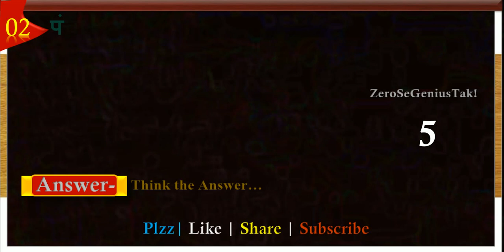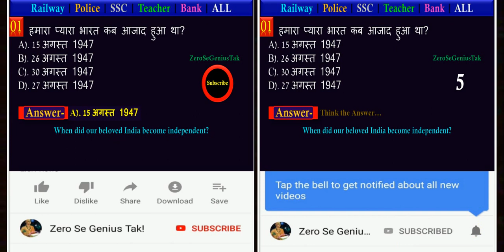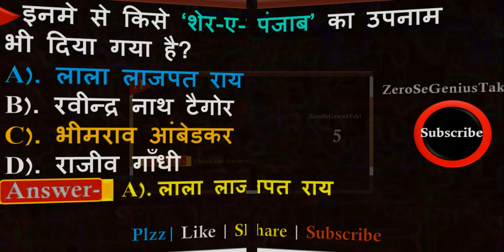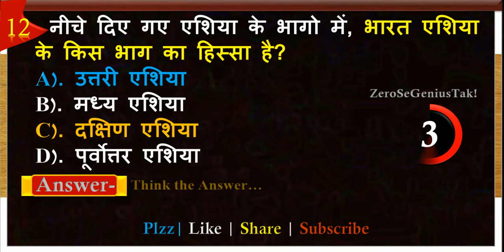Gk For Police Exam | Up Bihar police GK | Up Si General Knowledge | zero se genius tak!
Important General Knowledge Question And Answer GK Quiz For All Police Constable Exam.

इस वीडियो में निम्न प्रश्न को बताए गए हैं।

1. वंदेमातरम की रचना किसने की थी?
2. पंचायत समिति का गठन होता है?
3. निम्नलिखित में से कोनसा एक सबसे सुखा स्थान है?
4. निम्नलिखित में से किसने सोमप्रकाश नामक समाचार पत्र शुरू किया?
5. स्टेट बैंक ऑफ़ इंडिया का मुख्यालय किस शहर में स्थित है?
6. मेक इन इण्डिया कार्यक्रम का लोगो (logo) है?
7. एम्.एस.वर्ड डॉक्यूमेंट में दुसरे लाइन में जाने के लिए किस कुंजी का प्रयोग होता है?
8. इंडिया पोस्ट की इन सेवाओं में से किस एक को स्थायी रूप से बंद कर दिया गया है?
9. भारत का राष्ट्रीय आदर्श वाक्य है?
10. इनमे से किसे ‘शेर-ए-पंजाब’ का उपनाम भी दिया गया है?
11. भारत के किस राज्य में वर्ष 1612 में अंग्रेजों ने अपनी पहली फैक्ट्री की स्थापना की थी?
12. नीचे दिए गए एशिया के भागो में, भारत एशिया के किस भाग का हिस्सा है?